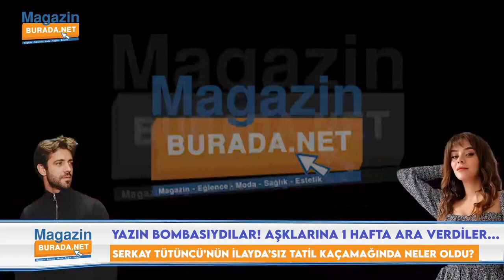SERKAY TÜTÜNCÜ'NÜN SEVGİLİSİ İLAYDA ALİŞAN'SIZ BİR HAFTALIK TATİLİ | İLAYDA'NIN SERKAY'SIZ GÜNLERİ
Serkay Tütüncü sevgilisi ile çıktığı yaz tatiline bir hafta ara verdi ve ikili tatillerini birbirlerinden ayrı olarak sürdürmeye devam etti. İşte iki aşığın birbirlerinden ayrı geçirdikleri tatil görüntüleri...

Trendyol Yaz Alışverişi haftasında milyonlarca ürünü keşfetmeye bu ürün ile başla!